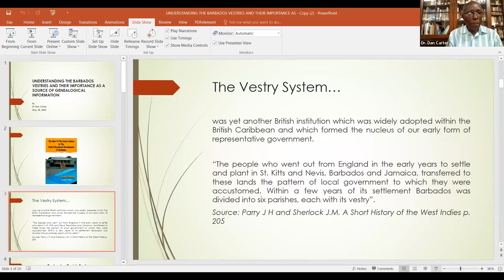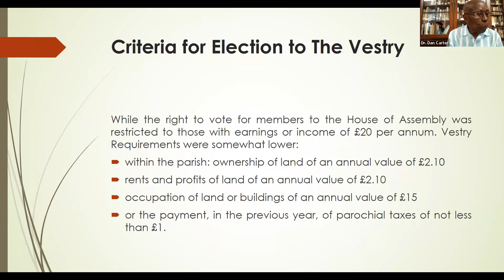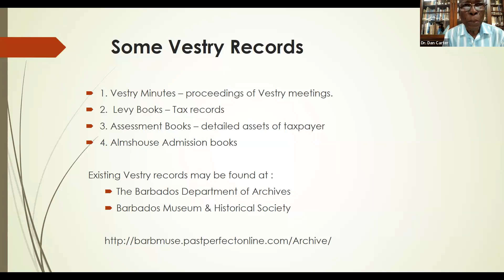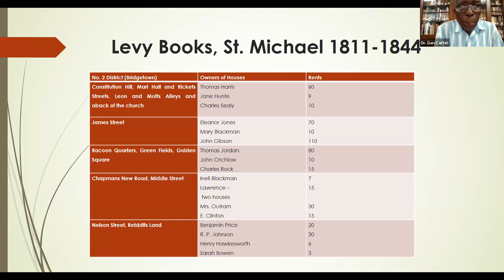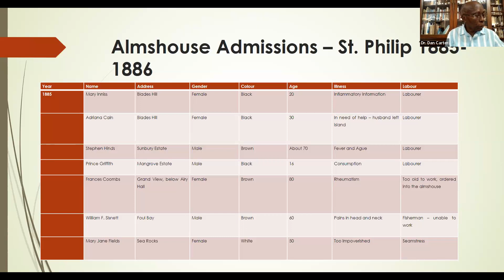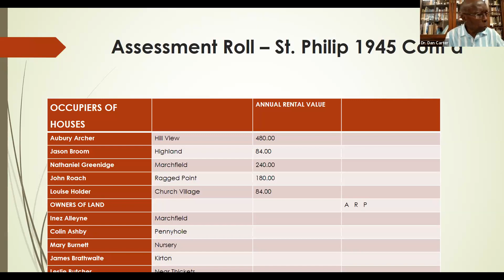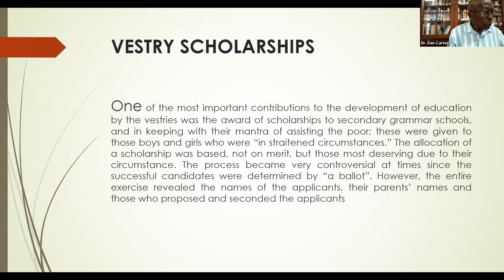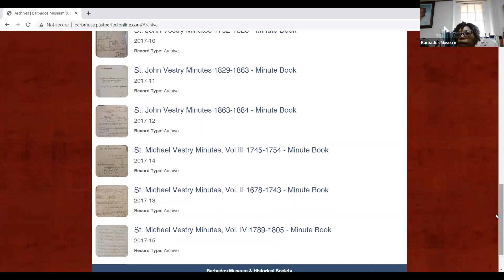Understanding the Barbados Vestries and their Importance as a Source for Genealogical Research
Lecture Presented by Dr. Dan. C. Carter on 18 May 2023

The vestry system was yet another British institution which was widely adopted within the British Caribbean and which formed the nucleus of our early form of representative government. It was particularly relevant to the needs of Barbados during the time of extreme poverty which existed before and during slavery and in the post-Emancipation period.
This presentation explores the significance of the vestry minutes and records, which afford those in the area of genealogy research, a very credible alternative source.